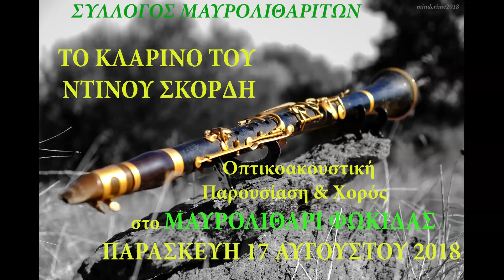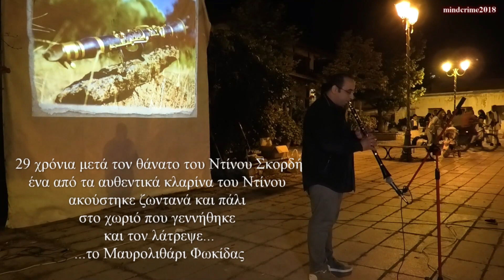Εκδήλωση για τον ΝΤΙΝΟ ΣΚΟΡΔΗ (Μαυρολιθάρι 17/8/2018) Μέρος B’ το κλαρίνο του Σκορδή ζωντανά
Στο δεύτερο μέρος της εκδήλωσης για τον Ντίνο Σκορδή (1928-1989) που έγινε στο Μαυρολιθάρι Φωκίδας (17 Αυγούστου 2018) ένα από τα αυθεντικά κλαρίνα του Ντίνου Σκορδή ακούστηκε ζωντανά και πάλι, 29 χρόνια μετά τον θάνατο του Ντίνου.

Ο Μαυρολιθαρίτης κλαρινίστας Γιάννης Τολιόπουλος έπαιξε με το κλαρίνο του Ντίνου τον «Σκάρο» και στην συνέχεια συνόδεψε τον Νίκο Σιλιβέρδη που τραγούδησε το καθιστικό ηπειρώτικο τραγούδι της ξενιτιάς «Ποια Σκύλα Μάνα Το ‘λεγε».

Η εκδήλωση διοργανώθηκε με μεγάλη επιτυχία από τον Πολιτιστικό Σύλλογο Απανταχού Μαυρολιθαριτών.
Προλόγισε η Πρόεδρος του Συλλόγου Έλενα Μεταξά και παρουσίασε η Βασιλική Δραγάτση (μέλος ΔΣ).
Μεταξύ άλλων παρουσιάστηκε αρχειακό υλικό με φωτογραφίες, βίντεο και φυσικά ακούστηκε μουσική με το κλαρίνο του  Ντίνου Σκορδή από παλιές ηχογραφήσεις. Ομιλητές ήταν ο Γιώργος Μέμος (εγγονός του Ντίνου) και ο Ηλίας Κλάβας (πρώην πρόεδρος του Συλλόγου).

Επίσης ακούστηκαν αποσπάσματα από συνεντεύξεις που μας έδωσαν οι τραγουδιστές Γιάννης Σιέττος, Γιάννης Στάμος, Γιώτα Παπακωστοπούλου και Θανάσης Βώττας.

Στη διάρκεια της εκδήλωσης μοιράστηκαν εδέσματα που μαγείρεψαν οι γιαγιάδες, τακτοποίησαν οι κόρες και σέρβιραν οι εγγονές.
Την εκδήλωση τίμησε με το χορό του ο Πανθεσσαλικός Σύλλογος Λαυρίου και το γλέντι έκλεισε με χορό από τους παρευρισκομένους.

On August 17, 2018 the village of Mavrolithari had a special night dedicated to the memory of Ntinos Skordis(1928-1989), a clarinet player from Mavrolithari, Fokida, Greece. He became famous in the region by performing in numerous local music festivals. The music was mainly greek folk songs (known in greek as demotika tragudia).

This is the second part of the event when one of the original clarinets of Ntinos Skordis came alive 29 years after his death.
Clarinist Yiannos Toliopoulos played 2 songs with the original clarinet, the first one was “Skaros” (a popular instrumental intro that Ntinos used to play too) and the second song was “Pia Skyla Mana To’lege” (a typical song for those who migrated abroad during hard times) that was sang by Nikos Siliverdis.

The event was organized with great success by the Cultural Club of Mavrolithari.
Archive footage was shown during the event with old photos, videos and of course music with Ntinos Skordis’ clarinet.
The grandmothers of the village cooked for the people, daughters settled the tables and finally the food was served by the grandchildren.
Panthessalikos Club of Lavrio danced for the event that ended with open dance by the attendees.

Ntinos Skordis (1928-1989) was a clarinet player from Mavrolithari, Fokida, Greece. He became famous in the region by performing in numerous local music festivals. The music was mainly greek folk songs (known in greek as demotika tragudia).